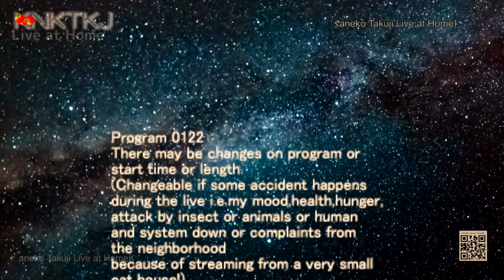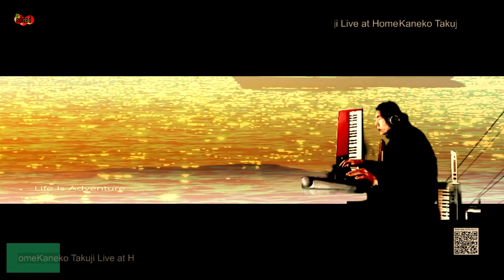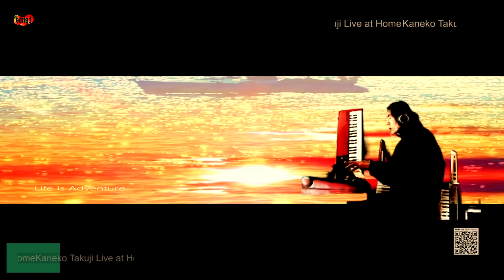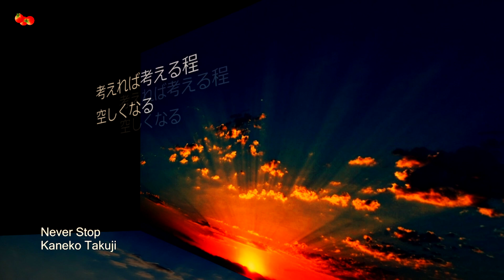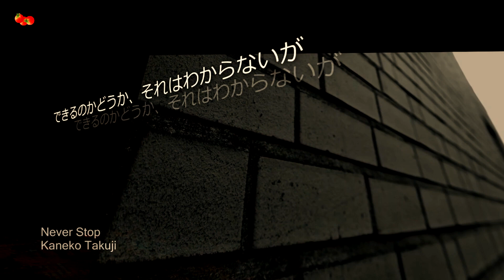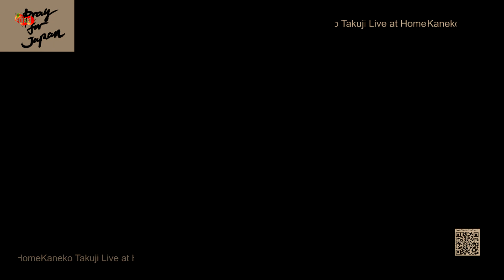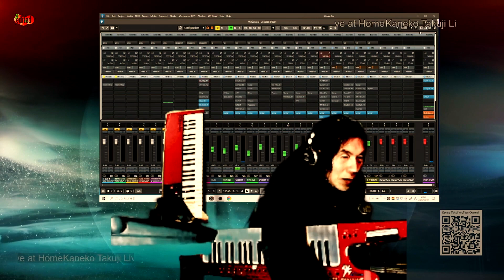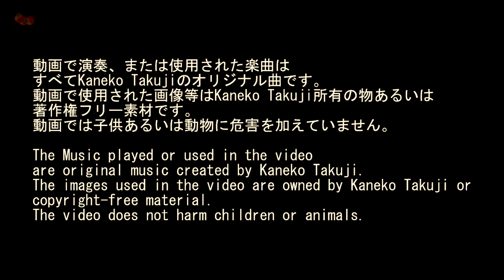Kaneko Takuji「Syn夜ライブ」EZM Experience 2023 0122 Edited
Kaneko Takuji 金子卓司 シンセサイザー演奏
自宅でのシンセサイザー・ライブ演奏の動画を編集
"Syn-ya Live" EZM Experience
An Edited video of streaming live play with synthesizer from home.

Kaneko Takujiの楽曲権利はすべて本人が所有しています
Kaneko Takujiのすべての楽曲の権利はJASRACによって委託管理されています

About music copyright
All my music rights are owned by Kaneko Takuji
The rights to all Kaneko Takuji's songs are managed by JASRAC.

視聴に関する注意喚起
Awareness regarding viewing

ライブ動画の途中光が点滅する場面があります。
部屋を明るくして画面から離れてご覧ください。
ライブ中音量が上がる事がありますので
ヘッドフォン、イヤホン等でお聞きの場合は
ボリュームを適切に設定してからご覧ください。

There is a scene where the light flashes
in the live video.
Brighten the room and look away from the screen.
Since the volume may increase during the live
When listening with headphones, earphones, etc.
Please set the volume properly before viewing.

動画で演奏、または使用された楽曲は
すべてKaneko Takujiのオリジナル曲です。
動画で使用された画像等はKaneko Takuji所有の物あるいは
動画では子供あるいは動物に危害を加えていません。

The Music played or used in the video
are original music created by Kaneko Takuji.
The images used in the video are owned by Kaneko Takuji or
copyright-free material.
The video does not harm children or animals.

尚、この動画を視聴される前には必ずサムネイル等で内容をご確認ください。
視聴後に生じたあらゆる不具合には一切責任を負いません。

Please be sure to check the contents with thumbnails etc. before watching this video.
I'm not responsible for any problems that occur after viewing.

動画中に表示される広告等については、当方の意図するものではありませんので一切責任を負いません。
I'm not responsible for any advertisements displayed in the video, as they are not intended by me.

曲目
Aurora Lake他

詳細は動画冒頭に表示してあります
演奏内容、曲目、曲順はライブバージョンと同じです
映像は適宜エフェクトを加えています
曲間等は間引いてあります

Details are displayed at the beginning of the video
The performance content, song title, and song order are the same as the live version.
The image is added with effects as appropriate
The intervals between songs are thinned out.

■Kaneko Takuji~シンセサイザープレイヤー
大自然、人間愛、そして「和」をテーマに独自の世界(EZM)を展開する。

EZM=Emotional Zen Music

東洋的メロディー（禅）と西洋的リズム（感情）を融合してできた音楽

東洋的思想（禅）と西洋的躍動感（感情）を融合してできた音楽ジャンル。
禅は瞑想により心を鎮めるが、そこに心の動きを敢えて加えることにより、新たな音楽的世界を作り出す。

Zen=陰、Emotion=陽、と、置き換えることもできる。

【Kaneko Takuji HP】
～Keyuni（キィーユニ）～
Kaneko Takujiの作品情報はこちらまでどうぞ

peaceforchild

■iTunes Store、Spotify等で、Kaneko Takujiの作品が検索できます。